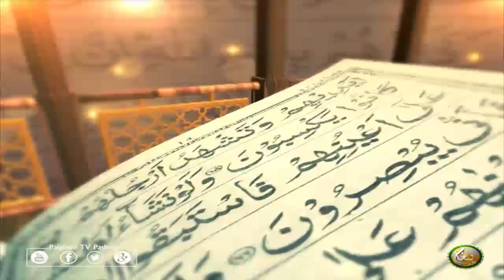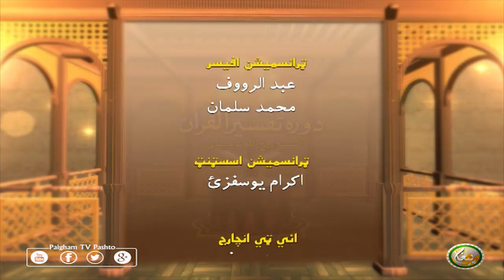Dora Tafseer AlQuran | EP36 | دورہ تفسیر القرآن الشیخ روح الله توحیدي